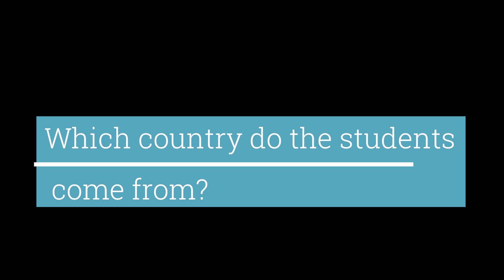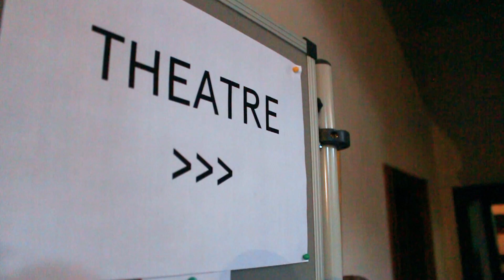Summer Institute Cologne [sic!] with Prof. Tracy Davis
[sic!] is one of the oldest Cologne Summer Schools projects. Prof. Tracy Davis from Northwestern University and Prof. Peter Marx from the Unviersity of Cologne conduct the program since its beginning. Let Prof. Davis inspire you with her enthusiasm regarding [sic!] and why it can be a wonderful experience for you.